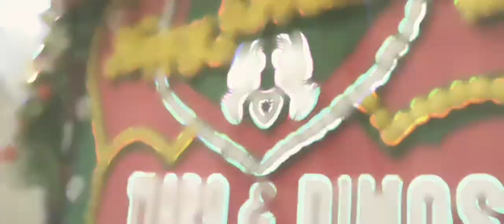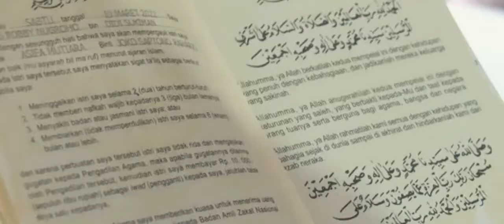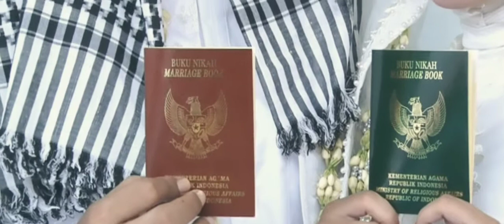The Wedding | Tiara & Dimas, 19 03 2022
Sugi's Prolis Studio

Alamat Jl Jati Indah Blok A7 No.08, Perumahan Jati Unggul, Bekasi, Jawa Barat.

Telp/WA: 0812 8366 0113 / 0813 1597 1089